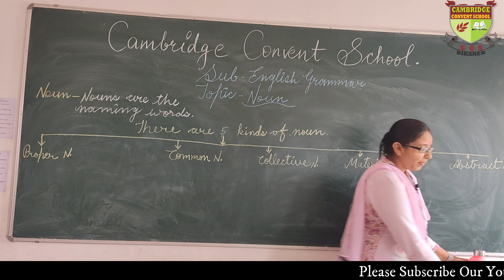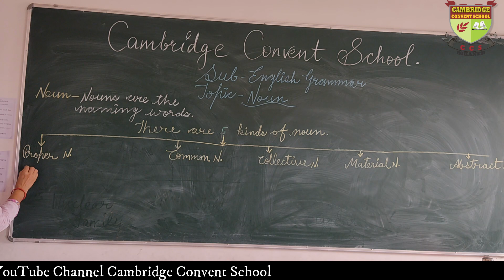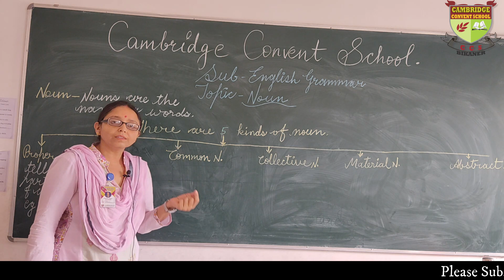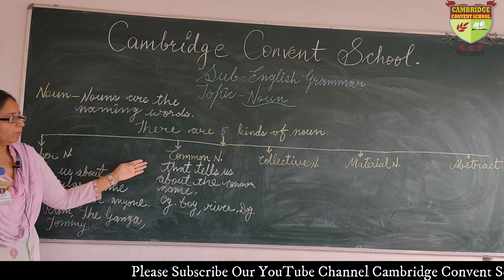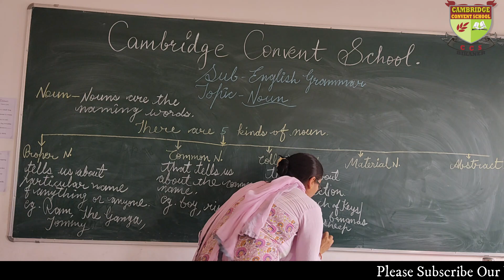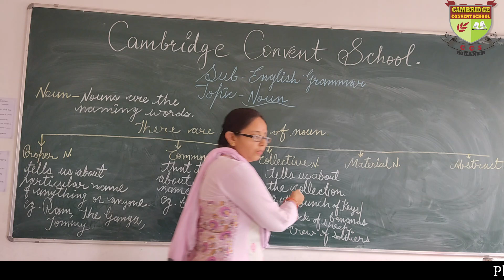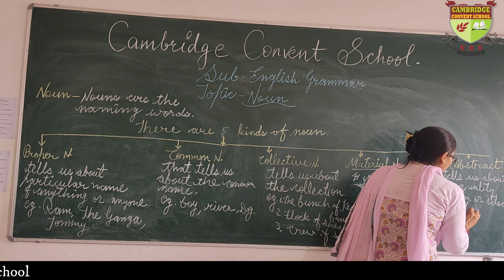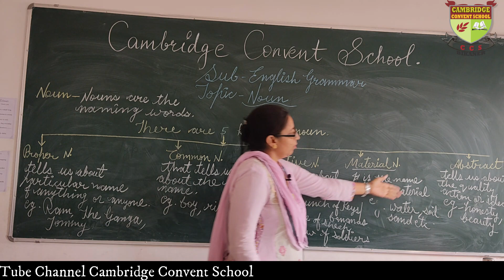NOUN BY MRS. POONAM DOGRA, ENGLISH GRAMMAR FOR ALL CLASSES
NOUN BY MRS. POONAM DOGRA,
ENGLISH GRAMMAR FOR ALL CLASSES ,